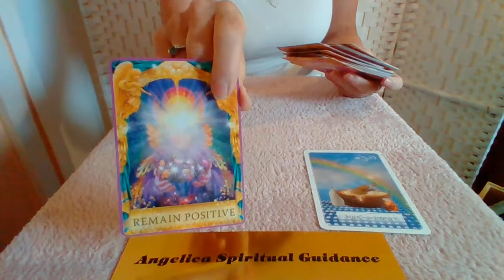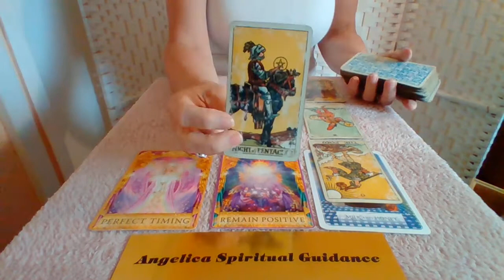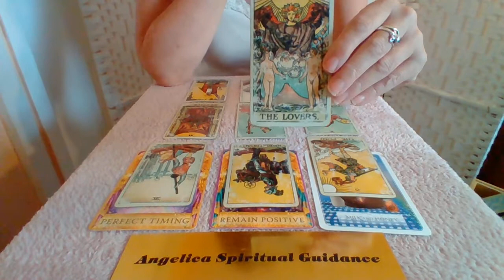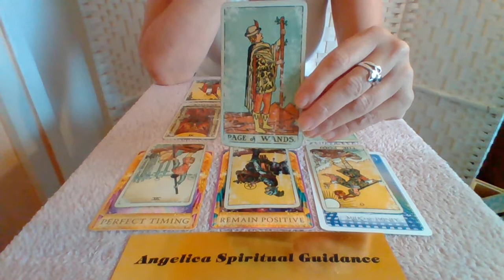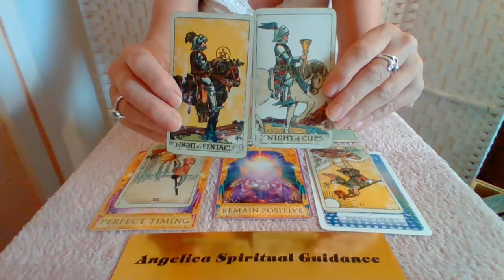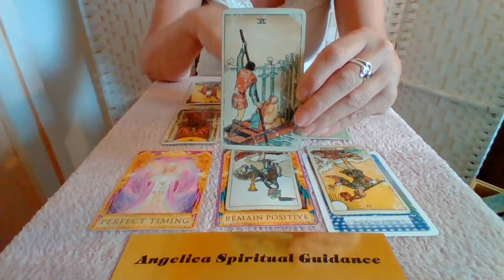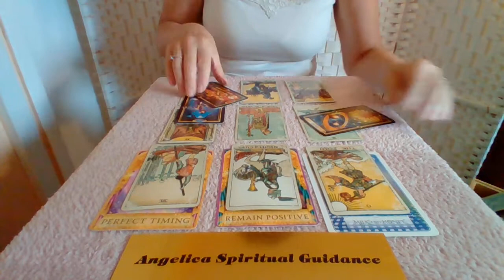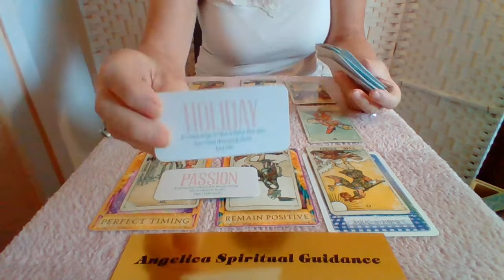Libra September 2021 Spirit Message- A Perfect Time To Be Manifesting. A Lot Of Joy Will Come Of It!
I hope you enjoy this September Spirit Message for Libra.

Divine Direction- Jade Sky